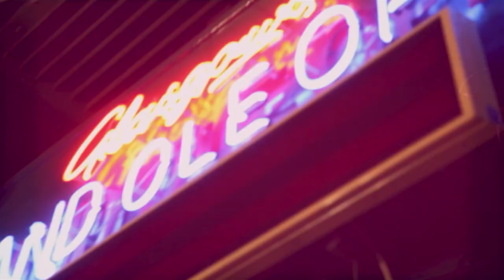wojtek the bear - made out of maps (official video)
"made out of maps" is the first single from wojtek the bear's debut album,  "a talent for being unreasonable" due for digital and vinyl release on scottish fiction records on 25th may 2018.